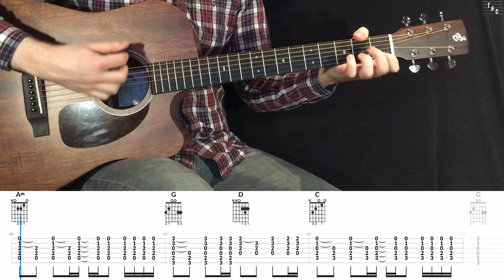Bob Dylan - Knockin' On Heaven's Door | Guitar Tabs Tutorial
Knock, knock!

Learn how to play Knockin' On Heaven's Door on guitar.

You want to learn how to play acoustic guitar? In this guitar tutorial you can learn how to play Knocking on Heaven's Door by Bob Dylan. Guitar tabs are shown at the bottom of the video. Enjoy!

BPM: 70